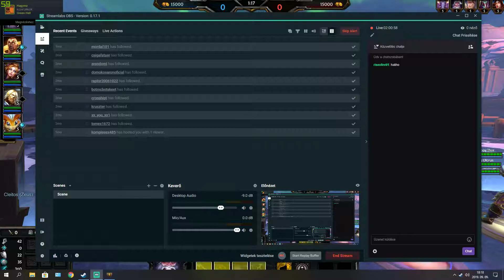Smite - Zeus gameplay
Hol tudjátok megvenni olcsóbban a játékokat?